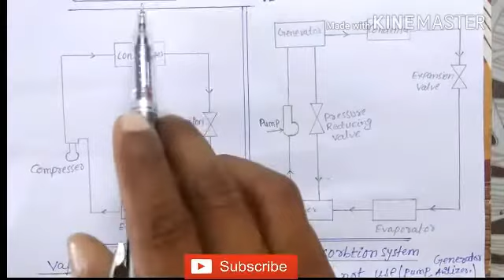Vapour Compression System & Vapour Absorption System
Learn easly about Vapour Compression System & Vapour Absorption System.